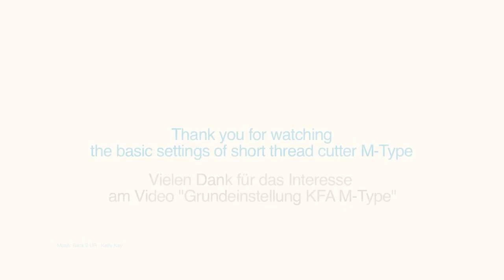Basic settings M-TYPE KFA - Step 13 Checking the height thread-pulling knife / feed dog